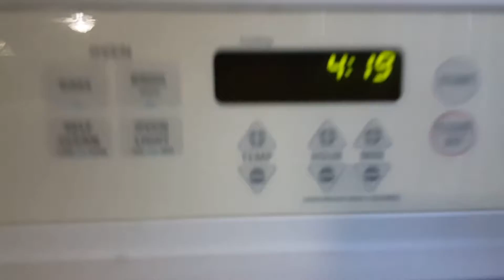Crazy INSANE NWVER BEFORE SEEN FOTAGE!!(asbolutely crazy)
This is a trilogy now